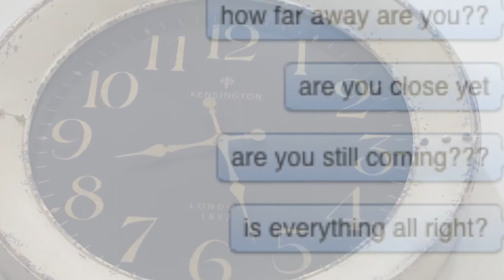PD-Jack sargeant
This video/add outlines the dangers to young adults about the dangers of texting while driving and the impact it can have on their lives
Bibliography
Filmed and edited by Jack Sargeant